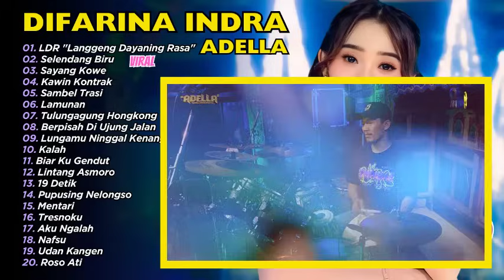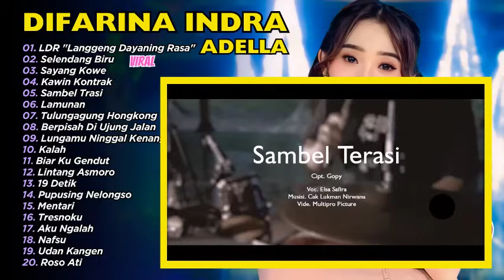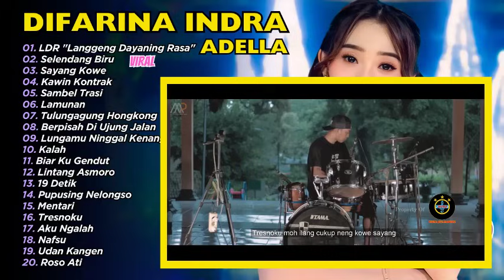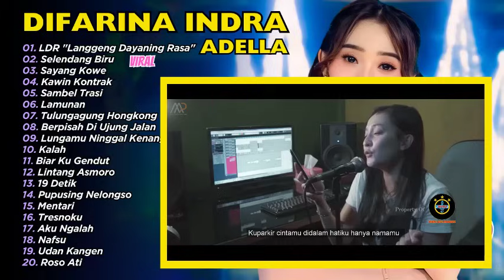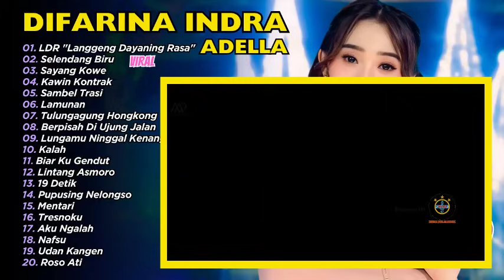LDR "Langgeng Dayaning Rasa" - Difarina Indra Adella - OM ADELLA | FULL ALBUM DANGDUT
01. LDR "Langgeng Dayaning Rasa"
02. Selendang Biru
03. Sayang Kowe
04. Kawin Kontrak
05. Sambel Trasi
06. Lamunan
07. Tulungagung Hongkong
08. Berpisah Di Ujung Jalan
09. Lungamu Ninggal Kenangan 2
10. Kalah
11. Biar Ku Gendut
12. Lintang Asmoro
13. 19 Detik
14. Pupusing Nelongso
15. Mentari
16. Tresnoku
17. Aku Ngalah
18. Nafsu
19. Udan Kangen
20. Roso Ati